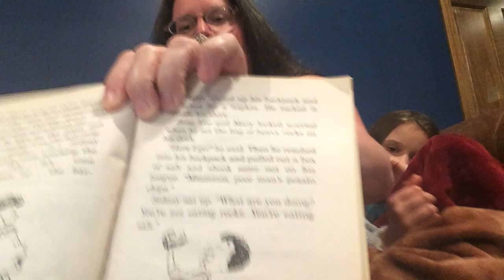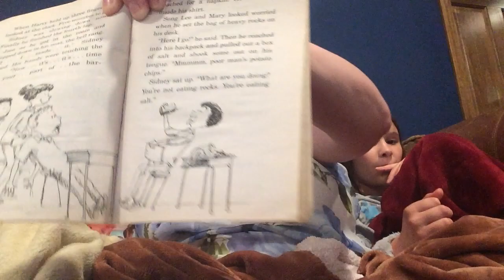Horrible Harry moves up to third grade chapter 4